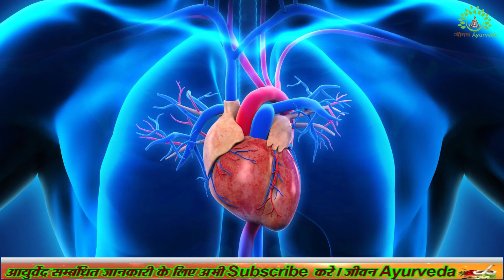High BP से लेकर Cancer को रोकती हरी मिर्च, लेकिन खाने | Jeevan Ayurveda